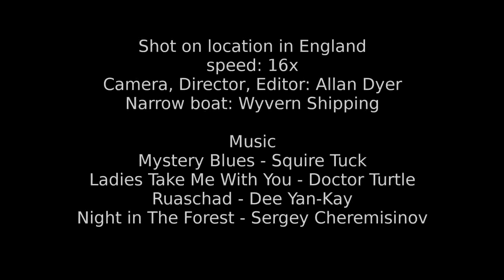Grand Union Canal 2017 Day 7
16x speed, the timestamps are Hong Kong time, subtract 7 hours for local time (BST). Shot with a dashcam attached to the front window of the narrowboat.
A late start, because we visited Bletchley Park in the morning. The video starts from Water Eaton, because I forgot to turn on the camera when we were moored at Fenny Stratford. The last day of our holiday, we moor at the boatyard, Wyvern Shipping, Linslade for the night.